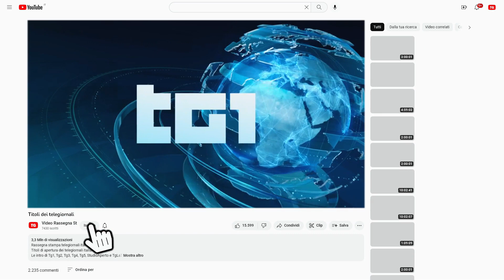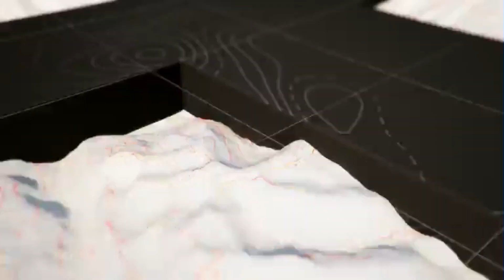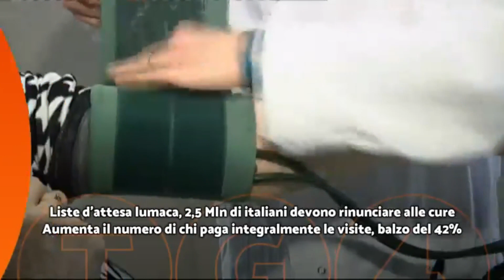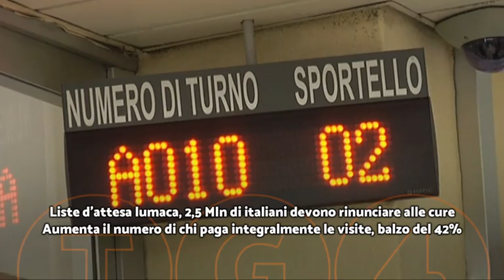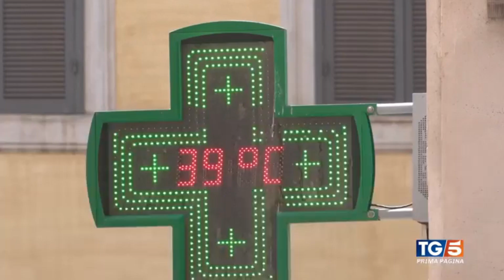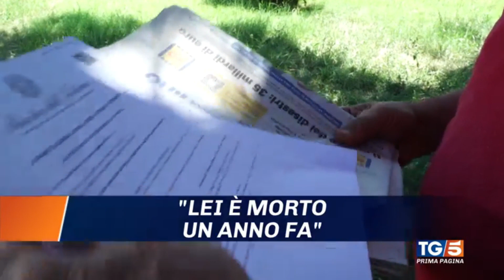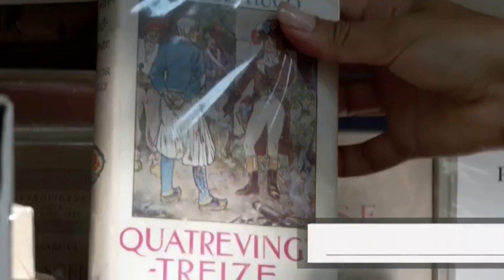Titoli dei telegiornali del 27/07/2023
Rassegna stampa telegiornali italiani del 27 luglio 2023.

00:00 ║ TG1 delle 20:00 - Rai 1
01:19 ║ TG2 delle 20:30 - Rai 2
02:25 ║ TG3 delle 19:00 - Rai 3
03:45 ║ TG4 delle 19:00 - Rete 4
06:51 ║ TG5 delle 20:00 - Canale 5
09:01 ║ StudioAperto delle 18:30 -  Italia1